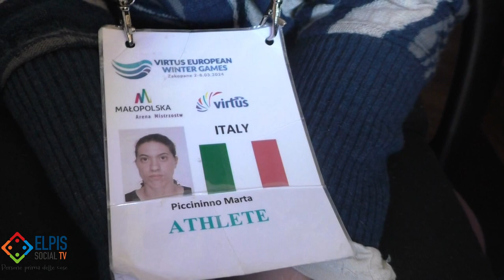Elpis Social TV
SOGNANDO LE OLIMPIADI... L'atleta salernitana stravince agli Europei di canottaggio indoor in Polonia. Dedica speciale al suo compianto allenatore Gigi Galizia.